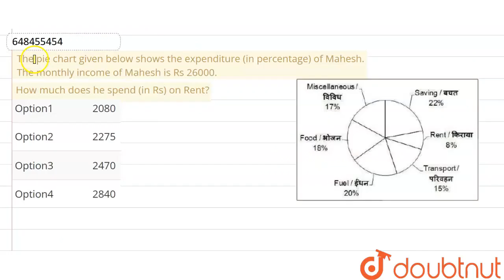The pie chart given below shows the expenditure (in percentage) of Mahesh. The monthly income of...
The pie chart given below shows the expenditure (in percentage) of Mahesh. The monthly income of Mahesh is Rs 26000.How much does he spend (in Rs) on Rent?
Class: 14
Subject: MATHS
Chapter: SSC CPO TIER-I PREVIOUS PAPER 1 (1ST JULY 2017 SHIFT 1)
Board:GOVT

👉 Have Any Query? Ask Us.